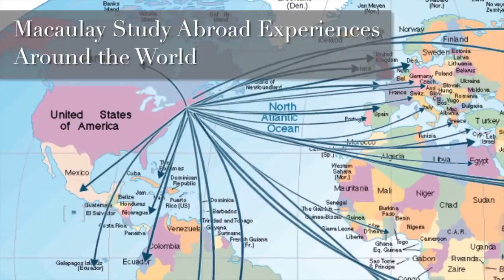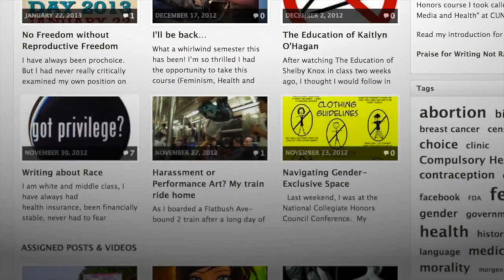Macaulay Live Yield Event, Class of 2018